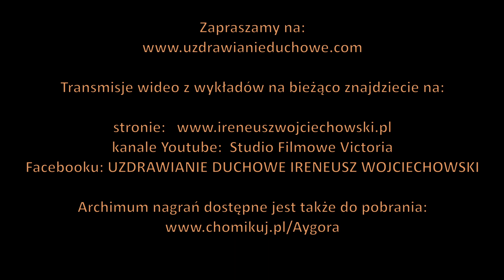ODKRYWAMY TAJEMNICE EWANGELII II cz 86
DWIE INKARNACJE - CIAŁO ŚMIERCI I CIAŁO ŻYCIA.
(Fragmenty wykładu z dnia 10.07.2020)

👉 Wykłady online:
Strona www:

👉 Treści i teksty z wykładów:
Strona www: